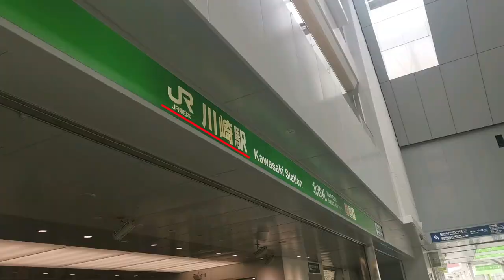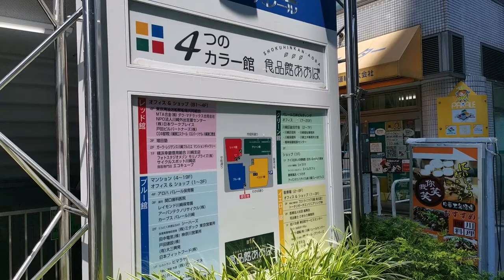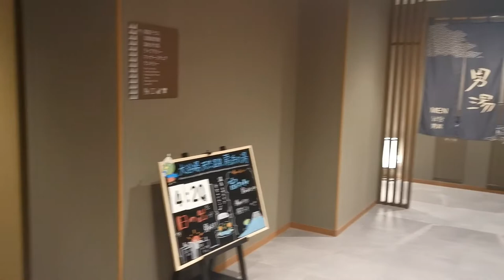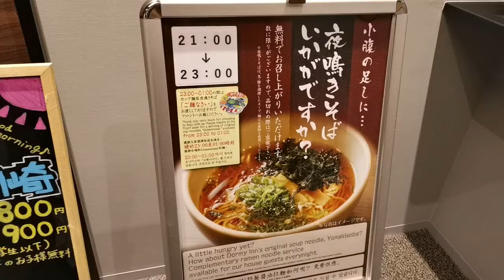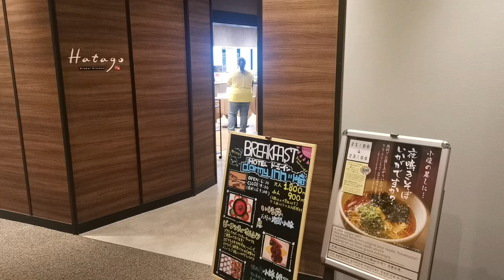川崎駅から徒歩12分のドーミーイン川崎【温泉・夜鳴きそばも楽しめる】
川崎駅から徒歩12分の場所にあるドーミーイン川崎。
自家源泉の温泉・サウナが売りのホテルです。
また、充実した内容の朝食ビッフェ・夜食で出てくる夜鳴きそばも魅力です。

00:00 オープニング
00:23 ドーミーイン川崎への行き方
01:08 ドーミーイン川崎の周辺環境ー
01:33 ドーミーイン川崎のロビー
01:48 ドーミーイン川崎の館内設備
02:06 ドーミーイン川崎の大浴場
03:49 ドーミーイン川崎客室
06:01 ドーミーイン川崎のバスルーム
06:41 ドーミーイン川崎の夜食
06:56 ドーミーイン川崎の朝食

日帰り入浴も楽しめるドーミーイン川崎。
館内には漫画コーナーもあり、漫画喫茶のような楽しみ方もできます。
川崎駅のビジネスホテルではイチオシのホテルですよ。